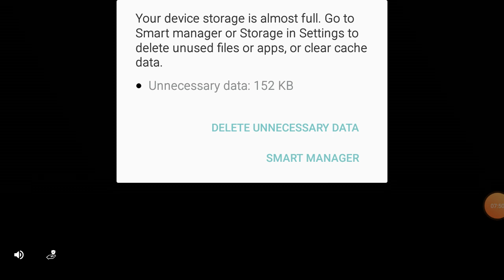Lisi te lujt